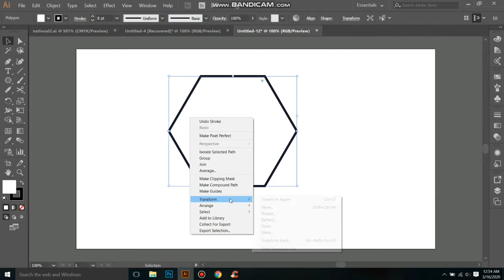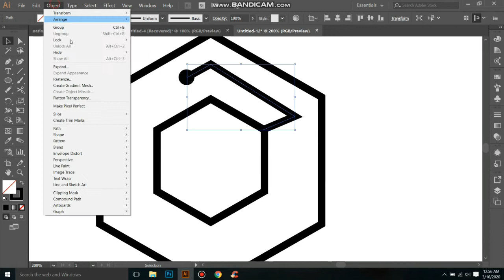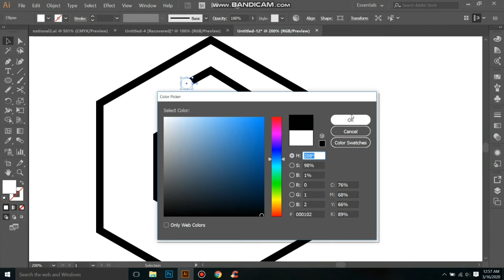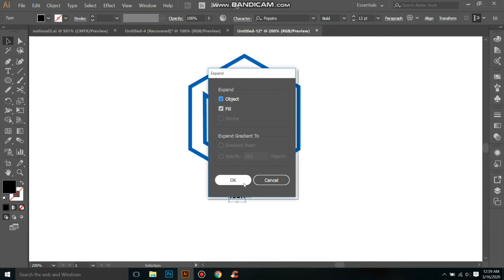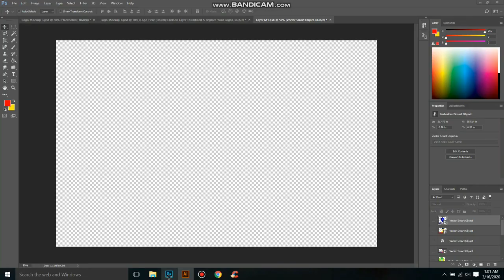1.41 Creative tech logo design. Professional logo design. Adobe illustrator tutorials.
1.40  Creative tech logo design. Professional logo design. Adobe illustrator tutorials.

This video is created for new graphic designer to help him to improve her primary stage. I made it just for tutorial. here I show how to ddesign a neuron or designing a tech logo. A begginer or advance level designer can draw a simple and professional tech logo by following this video. And also they can know some new use of some tools or other plate. I made it very easily and show all of necessary things or step one by one. I believe Its realy can help a graphic designer to learn something realy new or useful. I upload my video twice per day. Stay with me by subscribe and share and comment if anything you want to know or something you want to show changes in my video and be a good graphic designer.

adobe_illustrator_tutorial drawing famous_logo_design creative_tech tech_logo creative_tech_logo tech _logo#tutorial creative__tech_logo_design_professional_logo_design_Adobe_illustrator_tutorials.